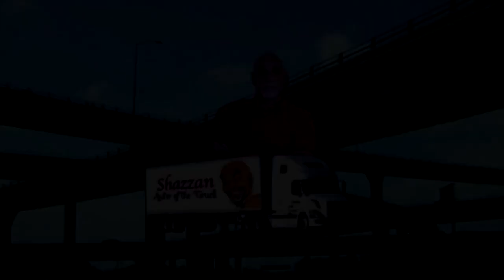Pasando por Lázaro Cárdenas